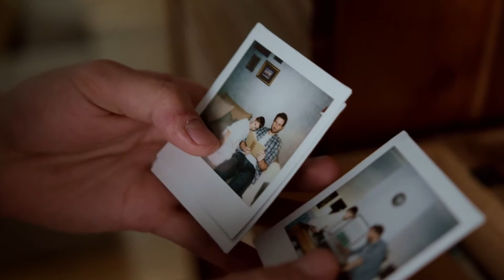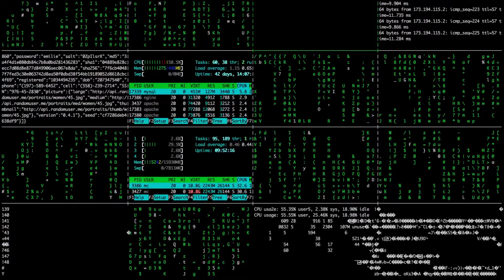8 different LOGO with HIDDEN meanings in HINDI || you might be shocked.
This video is all about some unknown and interesting facts present in the world.
it's a knowledgable content without any age restiction.

FOLLOW us for more interesting and entertaining content on